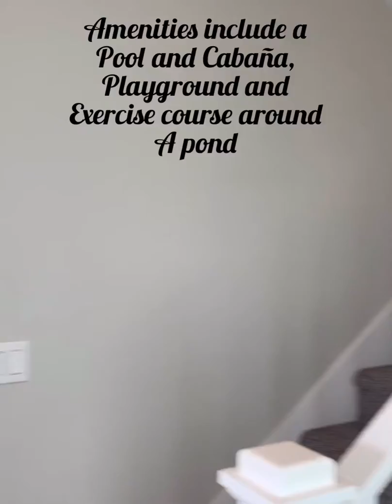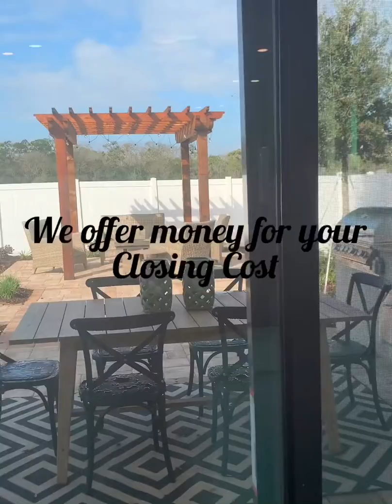March 31, 2020